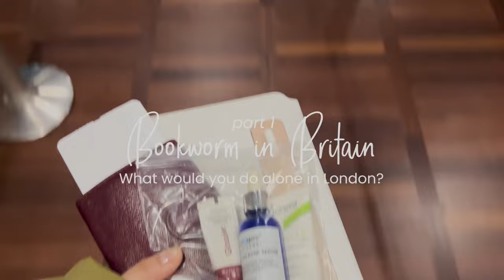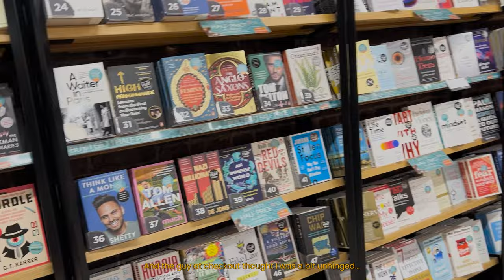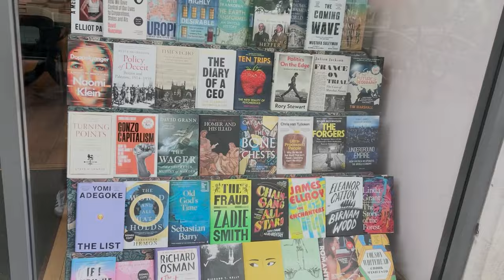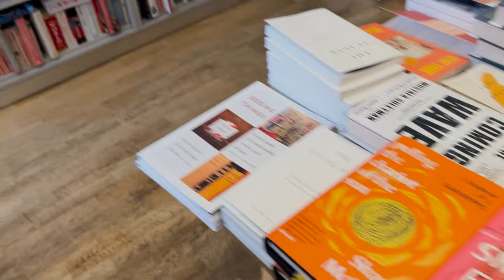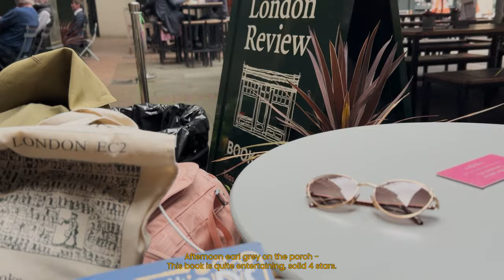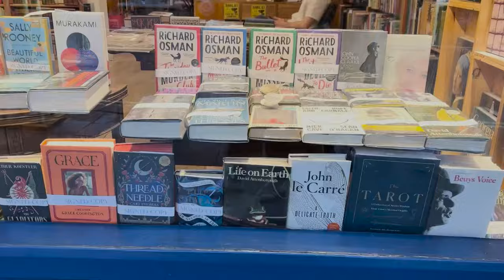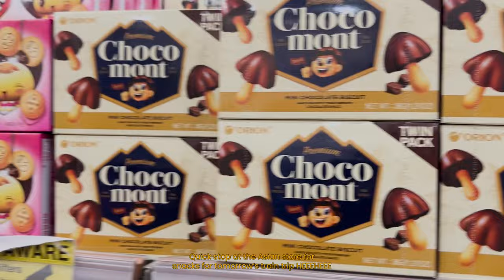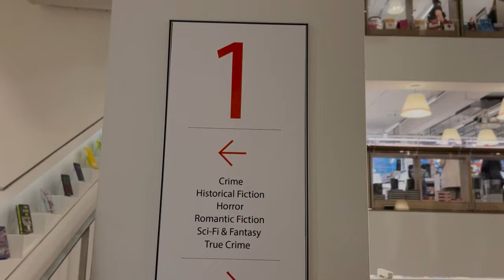TRAVEL VLOG/ Autumn Day in London - a bookworm solo trip full of books, coffee, rain & dark academia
I haven't done a travel vlog in a while despite travelling a lot. And by no means am I a travel vlogger because I couldn't be worse at ✨aesthetic✨ shots. But I am ✨immaculate✨ at "aesthetecizing" my OWN life.

Join me on my long weekend in the UK, where all I do is stop by bookshops and nerdy places, and coffee shop hop.
I spent one day in London, which you will see in this part, and then 2 and a half days in Edinburgh, Scotland which will be in part 2.

📚 The bookshops visited in this video are:
- The Bookshop by WHSmith
- Daunt Books
- Blackwell's
- Waterstones
- London Book Review Bookshop
- Any Amount of Books
- Henry Pordes Books
- Foyles

👒 Other shops mentioned:
- House of Spells
- Oseyo Soho

☕️ Coffee Shops & Eateries visited:
- Pret a Manger
- The London Review Cake Shop
- Wagamama Southbank

𝙈𝙐𝙎𝙄𝘾 🎧
Epidemic Music